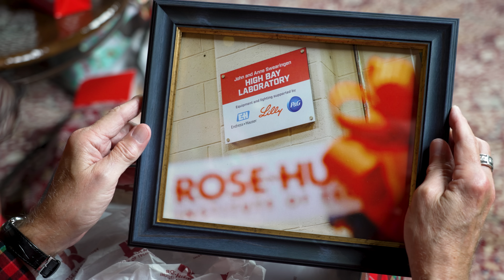A Rose Story | Rose-Hulman Institute of Technology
The annual Rose-Hulman holiday video recaps just a few of our achievements in 2022, but as always, with our own twist.

Starring:

President Rob Coons, as himself

First Lady Tammy Coons, as herself

Vice President for Student Affairs and Dean of Students Erik Hayes, as himself

Vice President for Academic Affairs and Provost Rick Stamper, as himself.

Featuring:

Members of the President’s Cabinet

Produced by the Rose-Hulman Office of Communications and Marketing

Written by Kimmie Collins

Videography by David Essex and Bryan Cantwell

Video editing and production by David Essex

Set design by Majel Wells and Ashlan Fortner

Graphic Design by Hyung-J Chang

Contributing edits by Santhana Naidu and Paul Shepherd

Special Acknowledgements:

The Rose Rocketry Club for providing the rocket

Holiday cookies courtesy of Michelle Baeiszadeh of The Frosted Cookie and Casey Kellum of Cinz Cookies